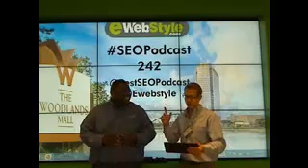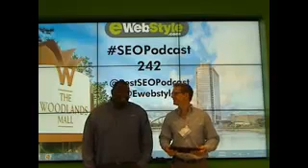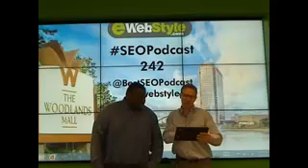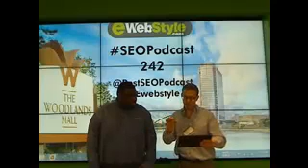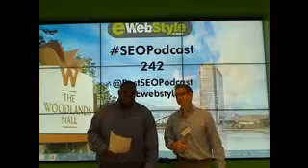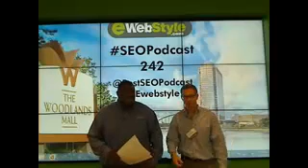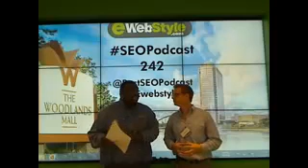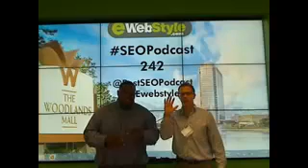SEOPodcast 242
live from the Microsoft Store in the Woodlands Mall - Captured Live on Ustream